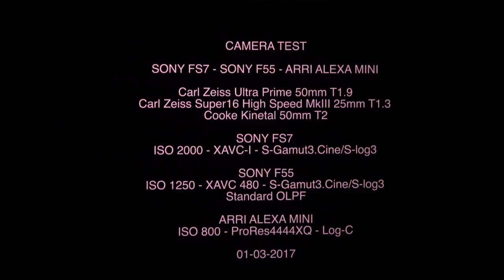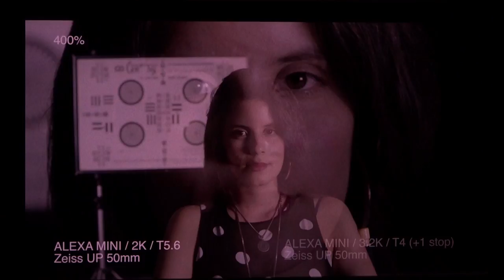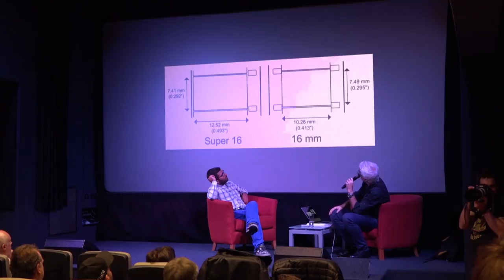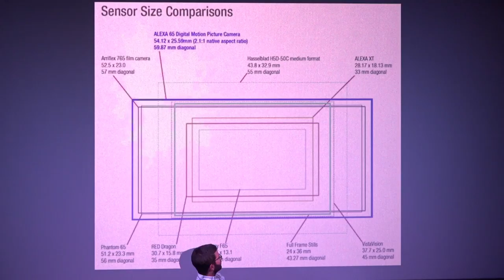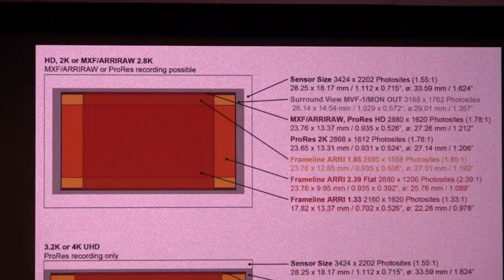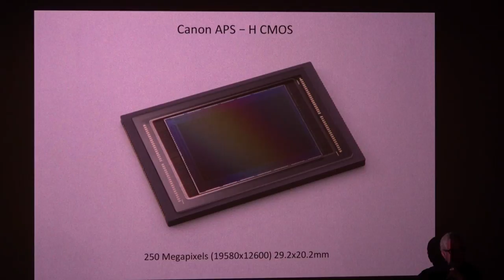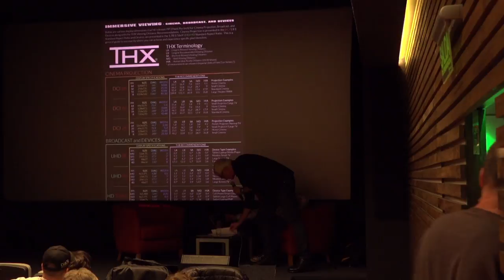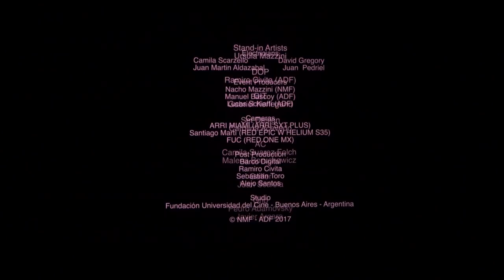Actualización Profesional de Medios Audiovisuales 2017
RAMIRO CIVITA

Director de Fotografía Italo-Argentino